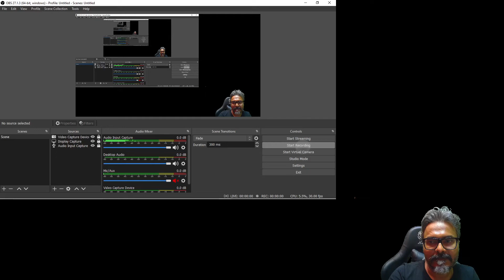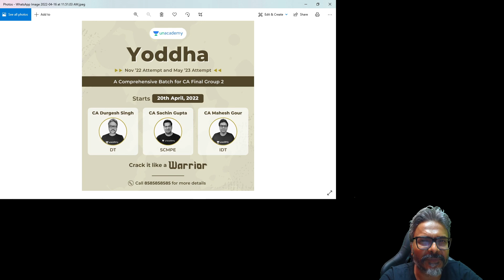Yodha Batch Announcement